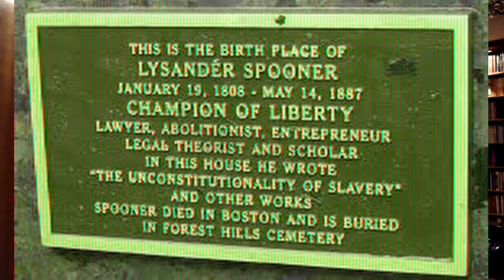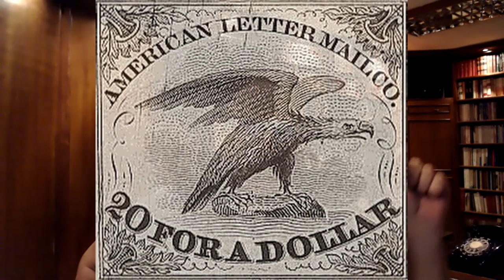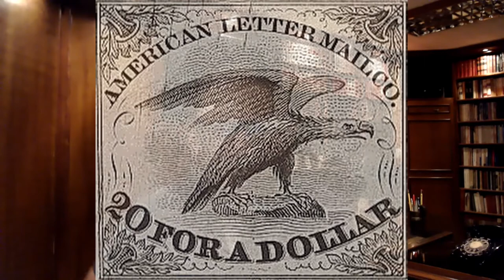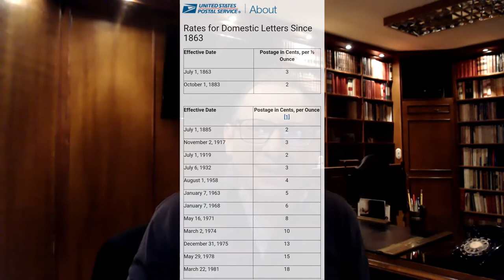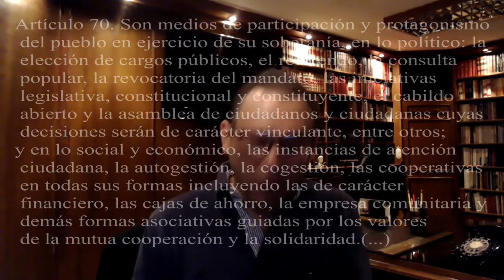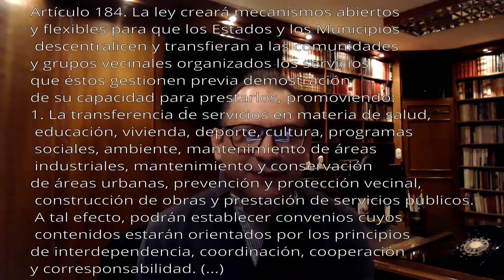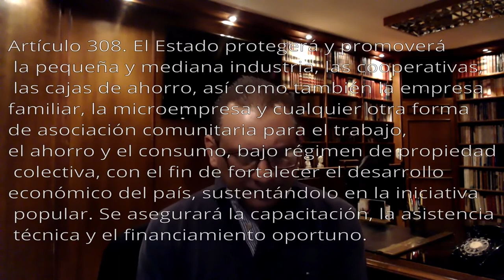El aseo urbano como servicio a la luz de las ideas de Lysanser Spooner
Para una mejor comprensión de lo que son los servicios públicos y entre ellos la situación del aseo urbano y domiciliario en Venezuela, es interesante tener en cuenta antecedentes históricos en otras sociedades y otros tiempos, aquí el presentado por el emprendedor Lysander Spooner ante la fijación exagerada del servicio de correo en los Estados Unidos a mediados del siglo XIX y como en ayuda a leer nuestro propio ordenamiento jurídico.